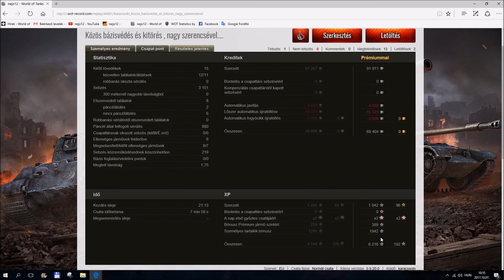SU-122-44 - Ace Tanker, Pascucci'S M, High Caliber, Top Gun (karacssolo)